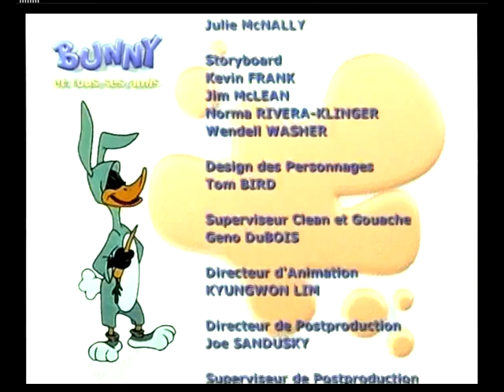France 3 - Bunny et tous ses amis - 01/01/2008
Fragment de l'émission "Bunny et tous ses amis", diffusée le 1er janvier 2008 sur France 3.